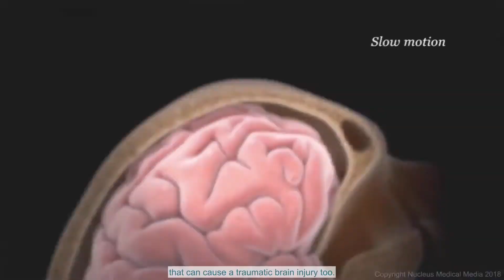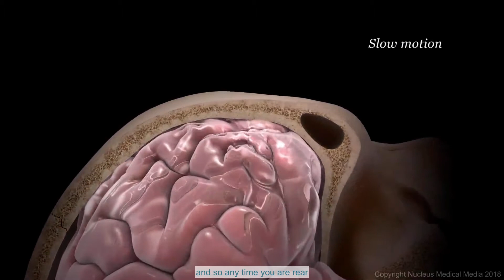How to Recognize a Traumatic Brain Injury (TBI)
Proving a traumatic brain injury can significantly increase the value of a personal injury case. Most go undiagnosed after a car wreck. For injured individuals and personal injury attorneys, TBI lawyer Bethany Schneider discusses TBIs and how to recognize if your client has one.